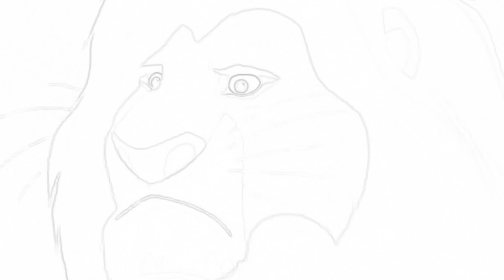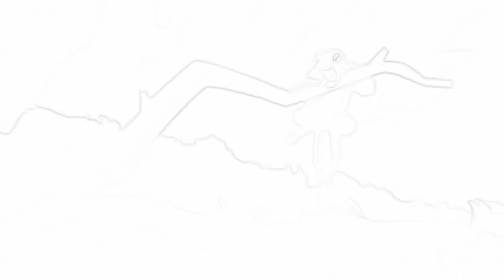Lion king the stampede and Mufasa’s death sketch